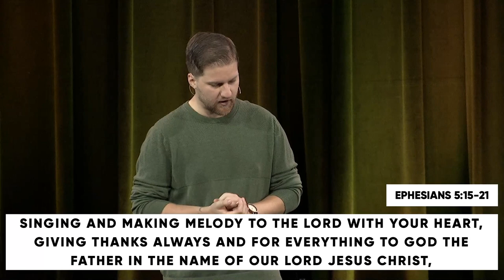One Another: Submitting to One Another // Talyor Lowery